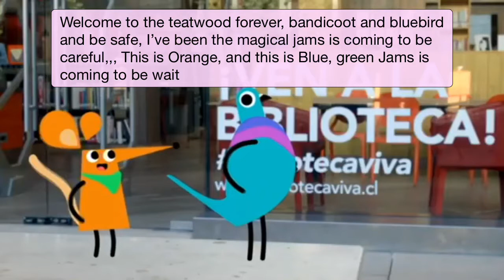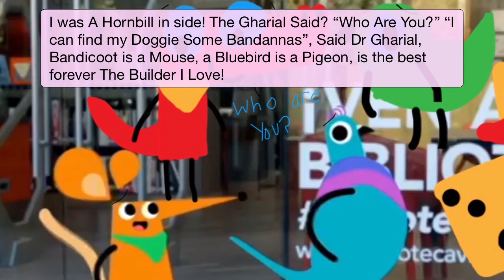The Bandicoot and The Bluebird | Read Aloud